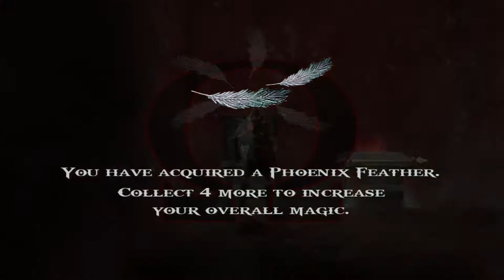God of War II #13 (God of War Saga Collection) | PlayStation 3 | Outside Atropis + Atlas p1